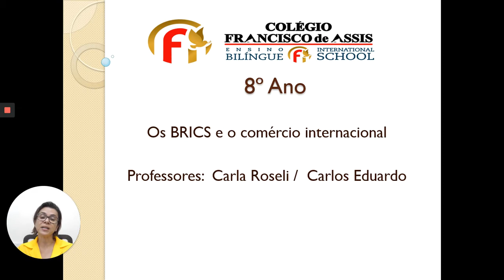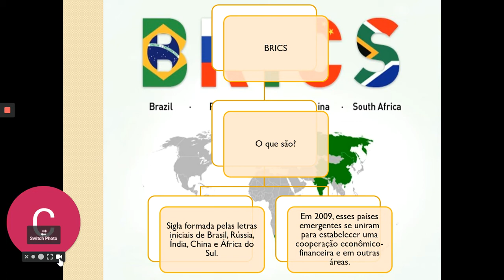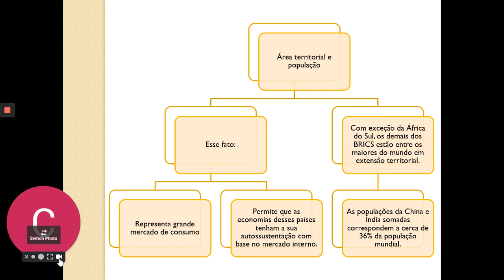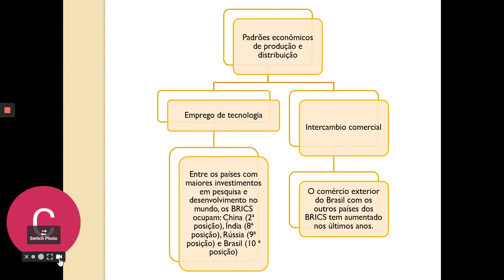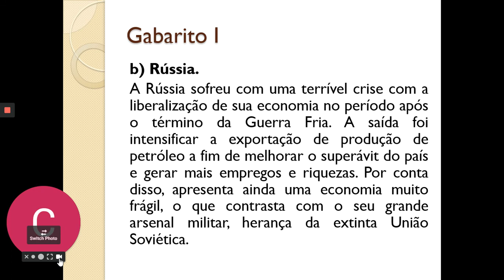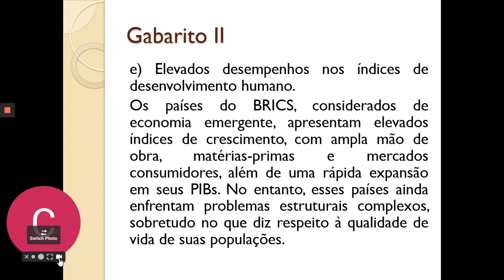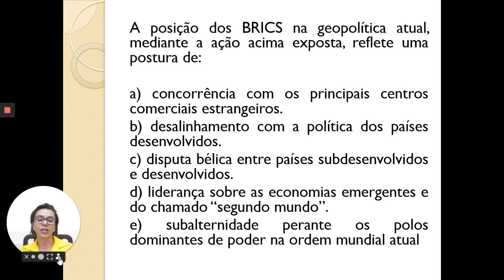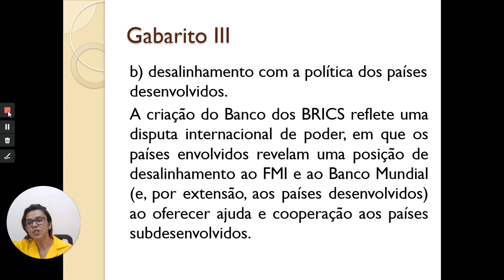6 May, 2020 Loom Recording